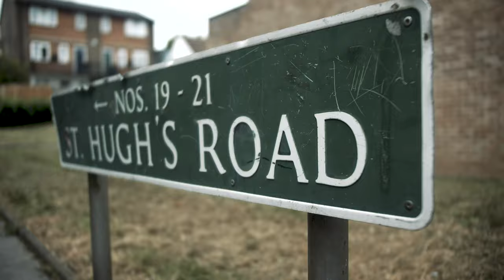Teeayy - Cellular (Music Video)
(NIALL) Teeayy - Cellular (Music Video)| @MixtapeMadness